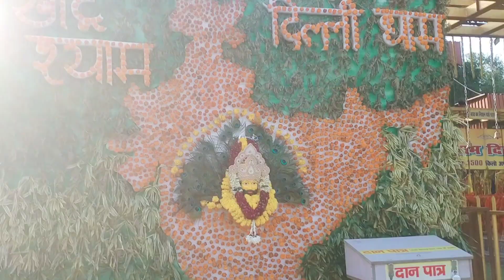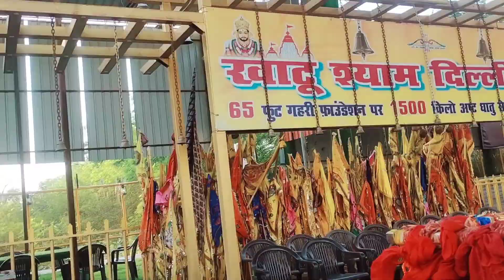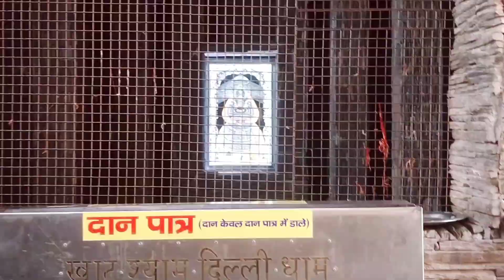खट्टू धाम में जन्मदिन बन्या ....🎂🥰❣️🙏जय श्री श्याम🌹